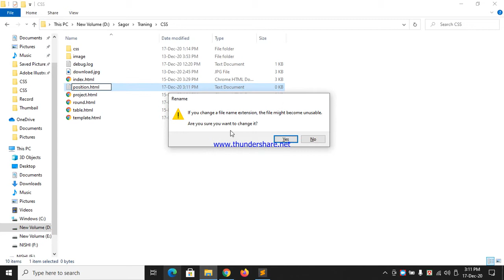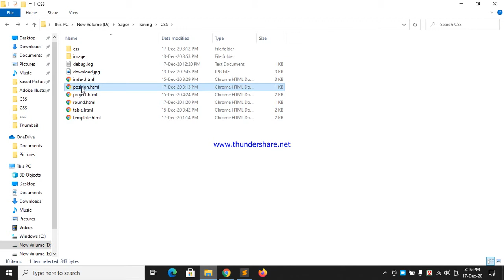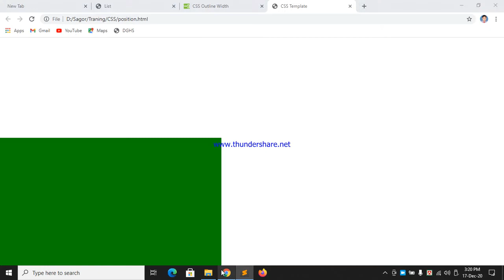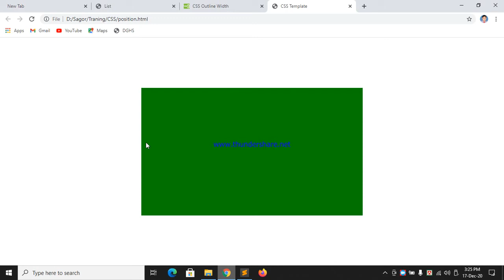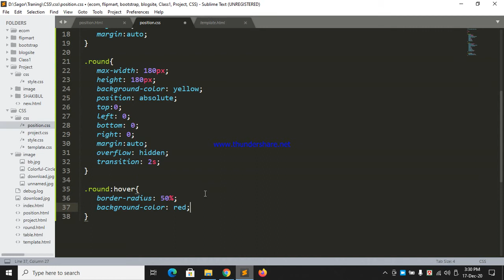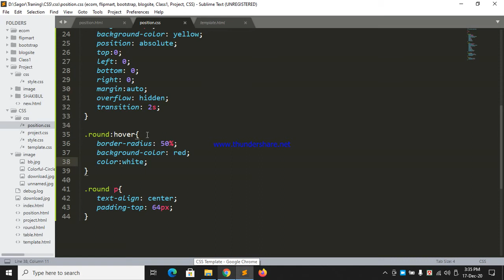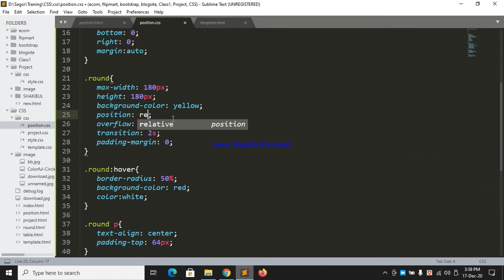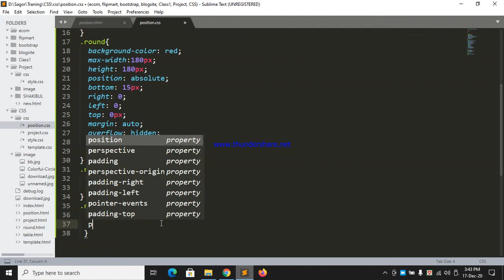Tutorial -6 – CSS Position Part - 6 Bangla Tutorial)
Web design and web development Full Course( With HTML,CSS, Bootstrap,  Javascript, PHP, Laravel . Beginners To advanced level.
CSS Part -6